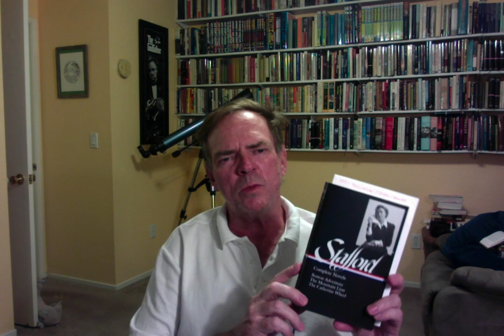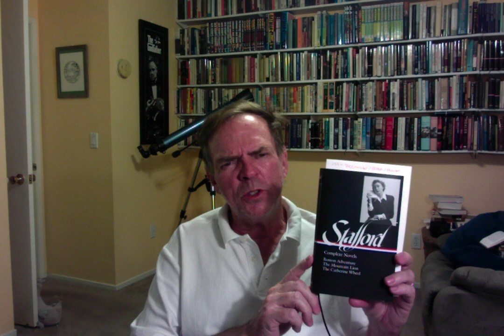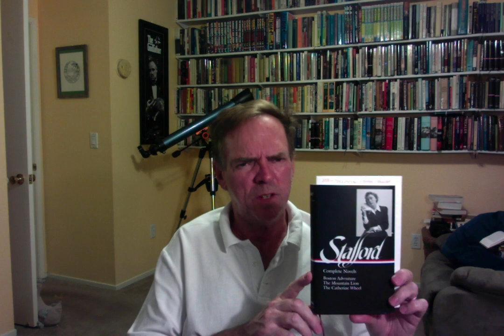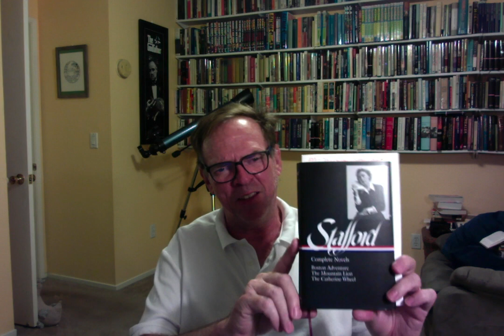Jean Stafford–YES!: RGBIB Ep. 127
I was going to turn this into a Henry James–NO and Stafford–YES kinda deal, but it is Thanksgiving, and so thought we should hit the holiday bathtub with a more positive message in our perilously unpositive times. Happy Thanksgiving!

And if you act now–we're offering a special holiday promo: LIFETIME membership for you and a bathing buddy at half the usual price of, like, you know, NOTHING! Act now to fill up those Christmas stockings with, you know, nothing!

And here's a link to my piece on Stafford for the LA Times: